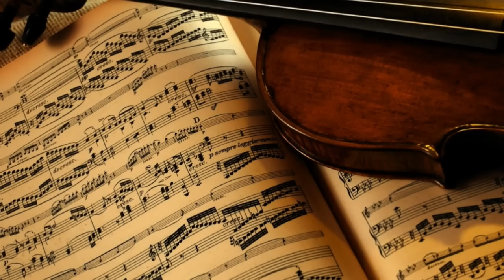(HD 1080p) "Meditation from Thaïs", Jules Massenet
Thaïs is an opera by Jules Massenet  based on the novel Thaïs by Anatole France.  Jules  Massenet (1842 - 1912) was a French composer best known for his operas.

Thaïs takes place in Egypt during Byzantine rule, where a Cenobite monk, Athanaël, attempts to convert Thaïs, an Alexandrian courtesan and devotee of Venus, to Christianity. Its famous Méditation, the entr'acte for violin and orchestra played between the scenes of Act II, is an oft-performed concert music piece; it has been arranged for many different instruments.``